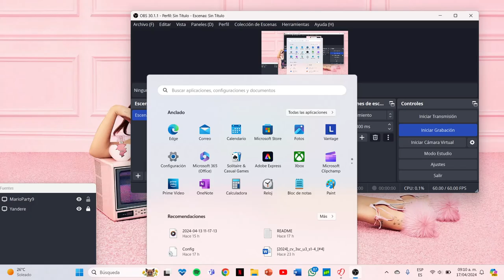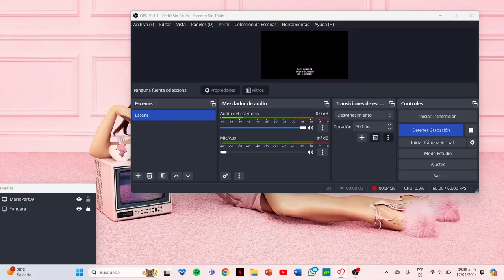Genocide Ending using a manhole tool (Yandere Mode) Yandere Simulator